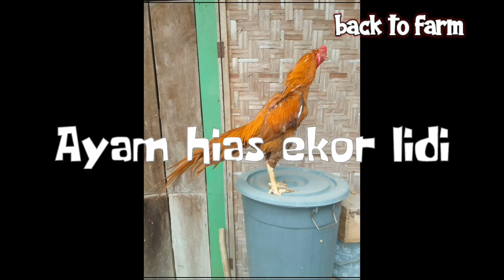Keunggulan Ternak Ayam Hias Ekor Lidi